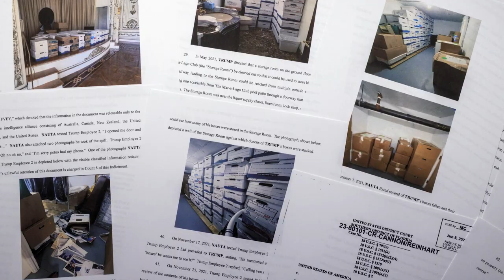क्या Indictment होगा Donald Trump का अंत?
United States के पूर्व राष्ट्रपति Donald Trump के खिलाफ अभियोग (Indictment) चल रहा है। लेकिन इस पूरे मामले के पीछे कुछ संजीदा मुद्दे हैं मसलन Trump ने जिस तरह से अपने लिए समर्थन जुटाने के लिए नफरती राजनीति या Hate Politics किया उससे अमरीकी समाज की कैसी छवि उभरती है। अभियोग के बावजूद Trump के पास जनता के एक हिस्से का समर्थन है।